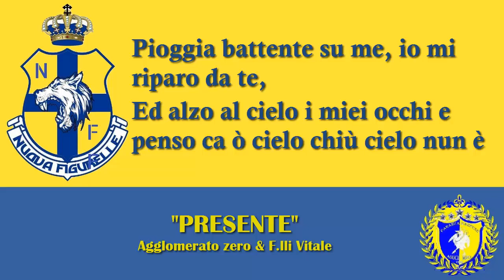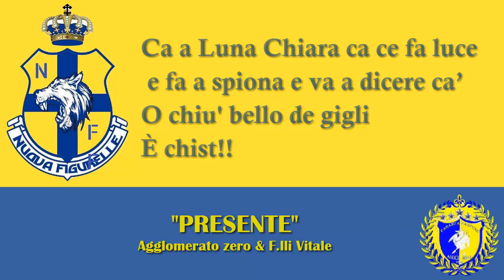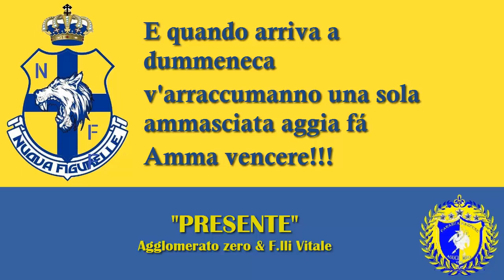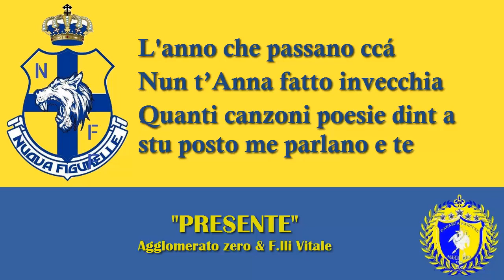Barra 2016 - PRESENTE (Official Video)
PRESENTE di Armando Della Pia & F.lli Vitale
Alzata del Comitato Nuova Figurelle e della
Paranza Amici Miei 'a Papera
in occasione del
MONDIALE GIGLISTICO BARRA 2016